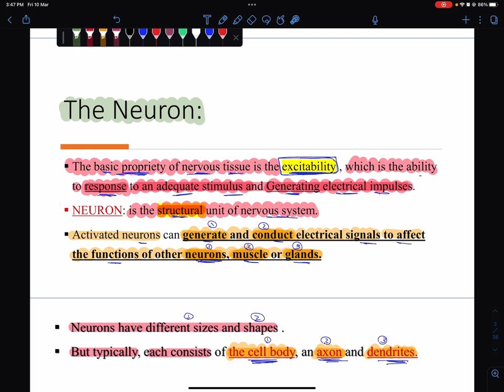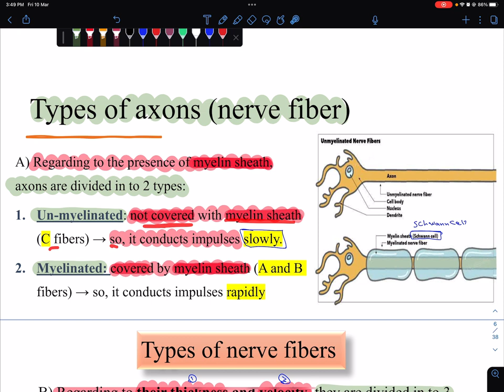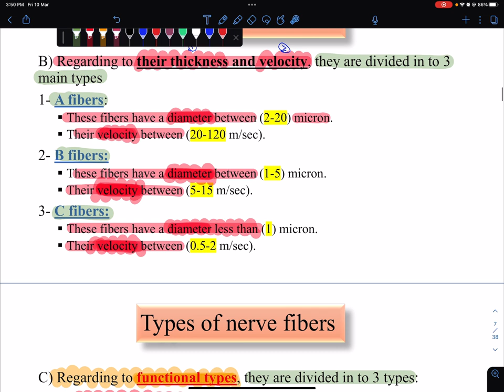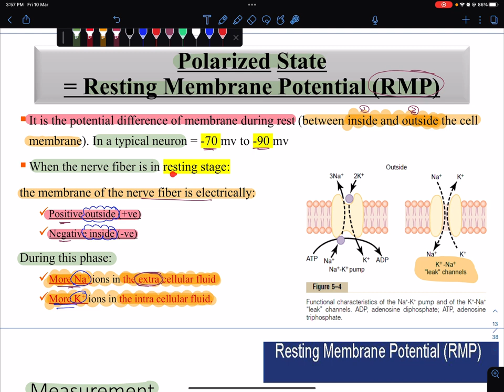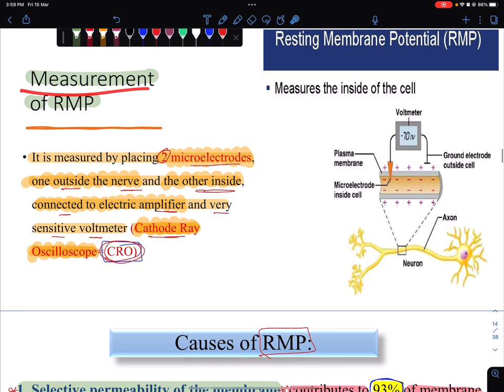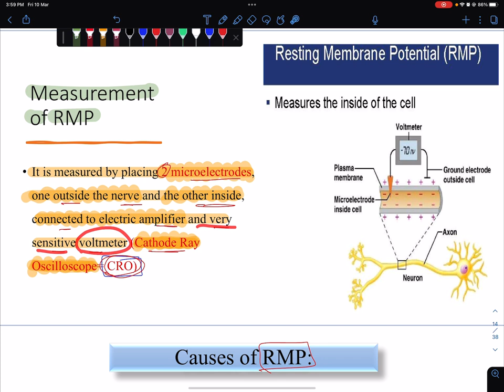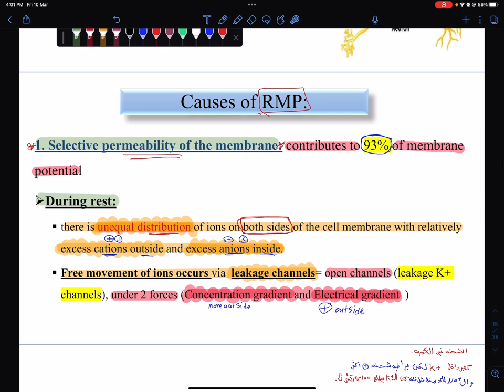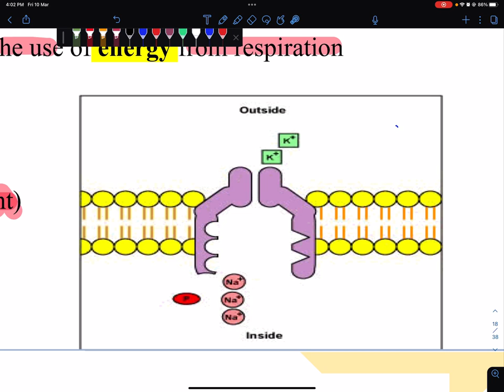L1 physiology MSK